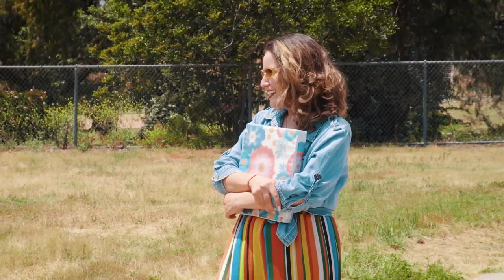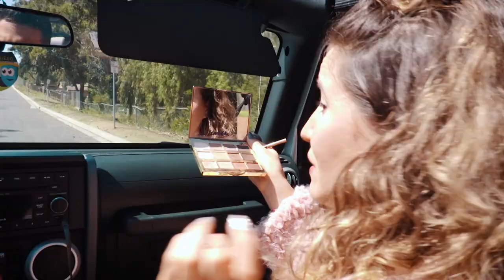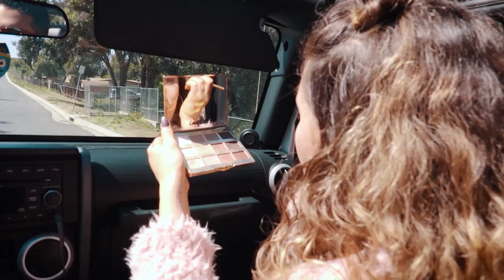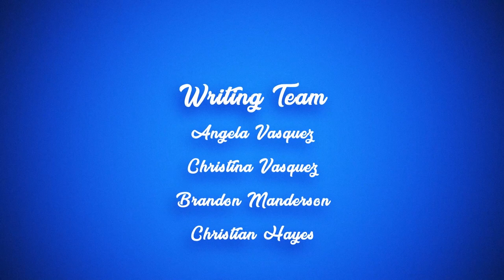The Wilderness Woman - Full Movie!